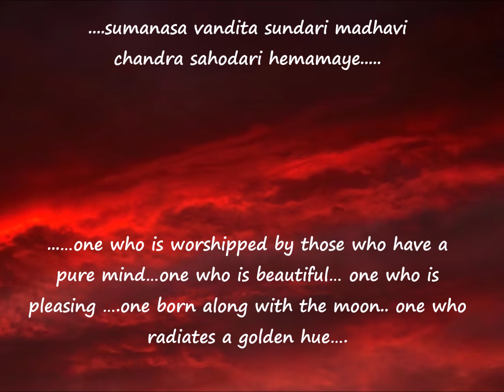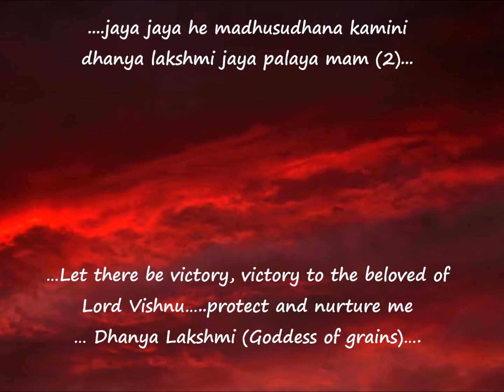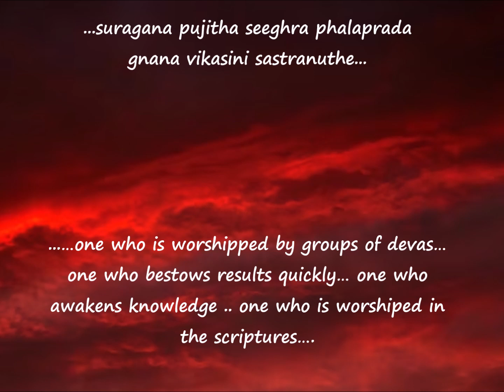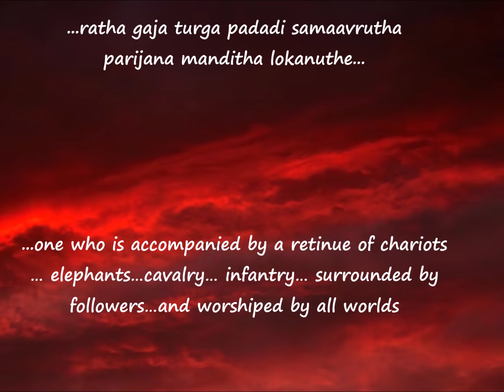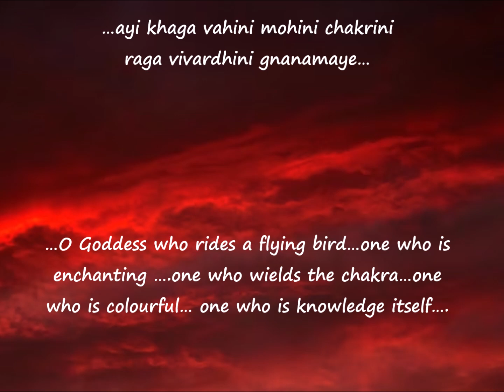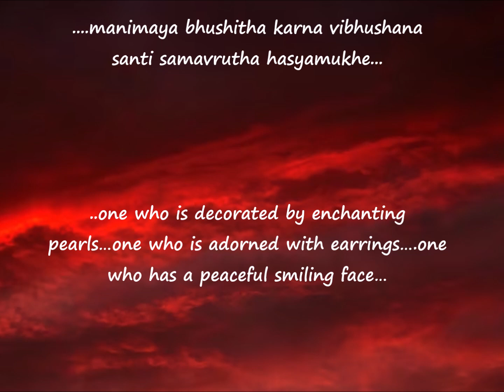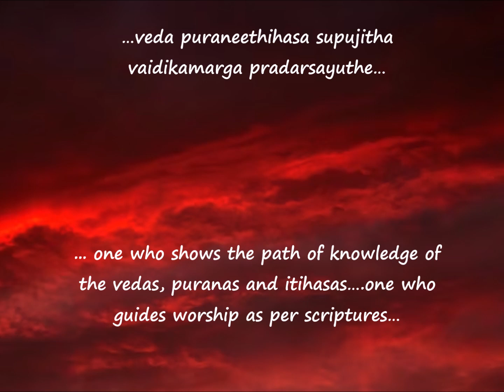Ashtalakshmi Stotram (Goddess Lakshmi ) with English Translation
Courtesy:  Nova Spiritual India
Rendering : Rajalakshmi Sanjay
Whenever a devotee chants the Ashtalakshmi stotram by understanding its lyrics and meaning, it will help them to improve their spiritual sense on Goddess Lakshmi and to accomplish their wishes, be blessed with her abundance forever.
The Ashtalakshmi Stotra was composed and published in the early 1970s in Chennai by U.V. Srinivasa Varadachariyar, a theologian of the Sri Vaishnava tradition. The stotram describes the attributes and qualities of each form of the goddess and their associated benefits. Reciting the stotram is considered highly auspicious
English Translation – Ramesh Krishnakumar – July 2023